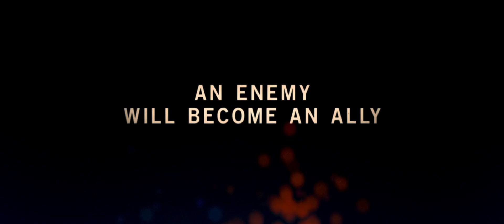Alpha - Official Trailer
An epic adventure set in the last Ice Age. Europe, 20,000 years ago. While on his first hunt with his tribe’s most elite group, a young man is injured and left for dead. Awakening to find himself broken and alone -- he must learn to survive and navigate the harsh and unforgiving wilderness. Reluctantly taming a lone wolf abandoned by its pack, the pair learn to rely on each other and become unlikely allies, enduring countless dangers and overwhelming odds in order to find their way home before the deadly winter arrives.